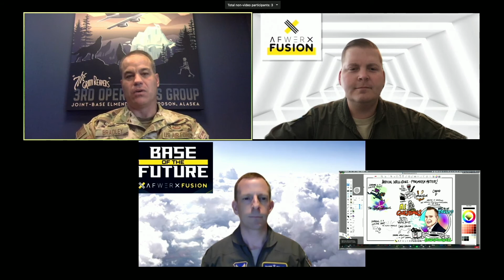WIDOW: The Future of Mission Planning ///AFWERX Fusion 2020 ///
Col. Nathan Diller, AFWERX Director, hosts a fireside chat with Maj. Brad "Ralphie" Short and Col. Mathew Bradley on the topic of WIDOW, a mission planning software.